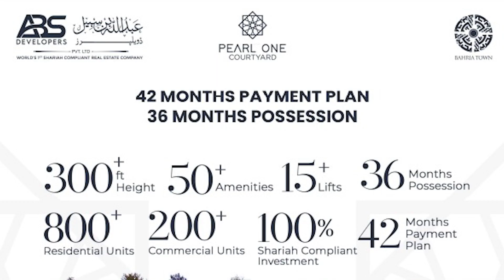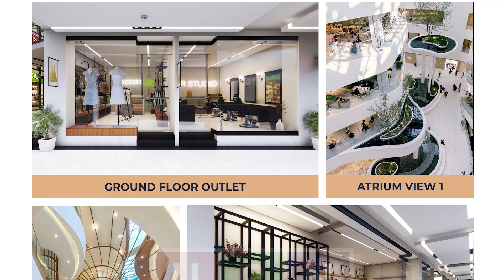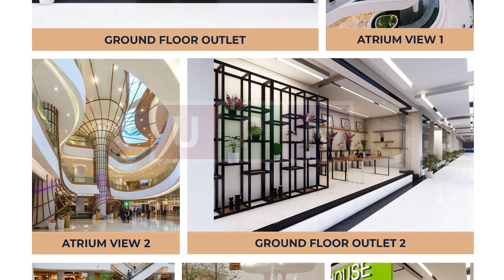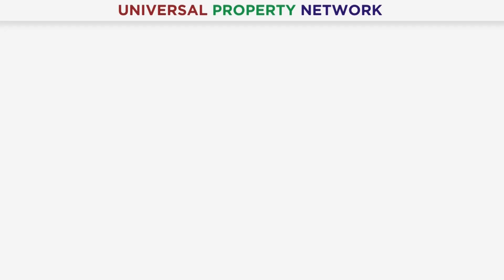Pearl One Courtyard | Bahria Town Lahore | ABS Developers | Best Investment | Huge Profit | 2024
Mr. Ravaiz Khalid

🎉 Introducing the latest developments from 𝐀𝐁𝐒 𝐃𝐞𝐯𝐞𝐥𝐨𝐩𝐞𝐫𝐬! 🏗️ Pearl One Courtyard in Bahria Town Lahore proudly presents Tower 3, offering residents an unmatched selection of more than 50 facilities. This new addition promises elevated convenience and luxury for all discerning residents.

🏢 Secure your apartment in Lahore's largest building at an incredibly affordable price point. Following the resounding success of Pearl One Courtyard Towers 1 and 2, Tower 3 continues the legacy of excellence.

🌟 Nestled within the prime location of Bahria Town Lahore, Pearl One Courtyard stands as a magnificent project by ABS Developers. Enjoy unparalleled accessibility and convenience in this thriving community.

🏙️ Don't miss this golden opportunity to secure your spot in Pearl One Courtyard Tower 3. With its unbeatable amenities, convenient payment plans, and prime location, it's the epitome of luxury living in Bahria Town Lahore.